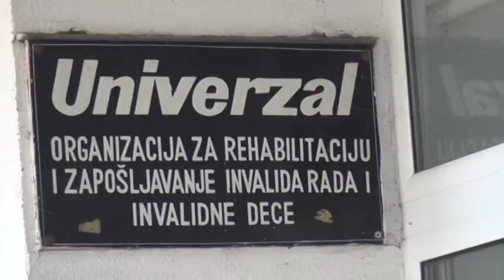Problemi u Univerzalu